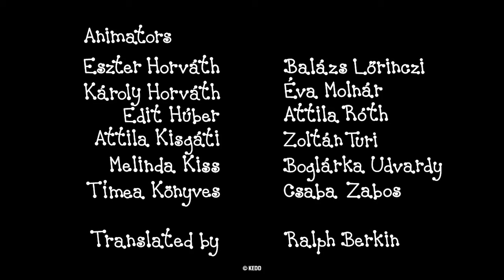Berry and Dolly - 8 episodes | #125 | Cartoon for Kids in English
Berry and Dolly compilation:
Santa
The Carnival
Easter Eggs
The Snowman
Hot Air Balloon
Earache
Stanley Skates
Bubble's Tower

Written and Designed by: Erika Bartos
Directed by: Antonin Krizsanics and Géza M. Tóth
Narrator: Judit Pogány